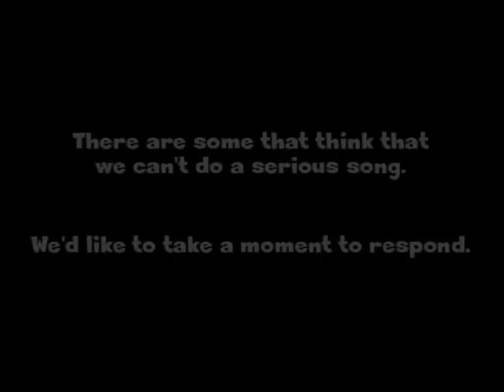Booth and Pat - Rick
Recorded at the Duplex in NYC.  Booth and Pat.